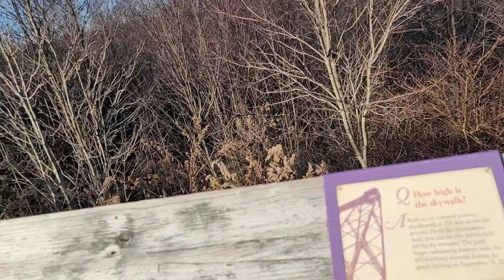Kinzua bridge kinzua tour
i Wanted to explore a state park in Pennsylvania so I chose The
Kinzua bridge. I learned a whole bunch from the experience.

if you want to buy me coffee and support my adventures here is a link to my PayPal account.

I totally appreciate it.